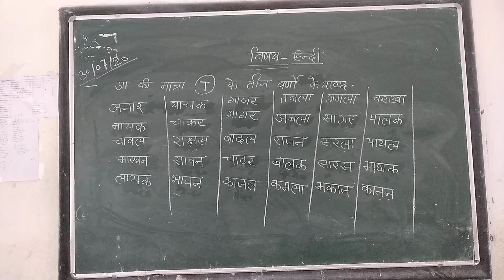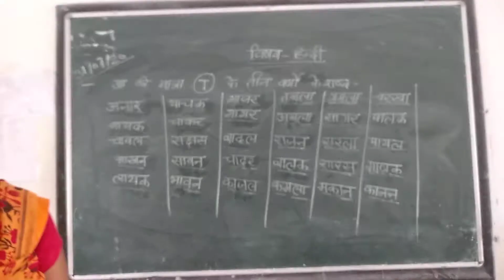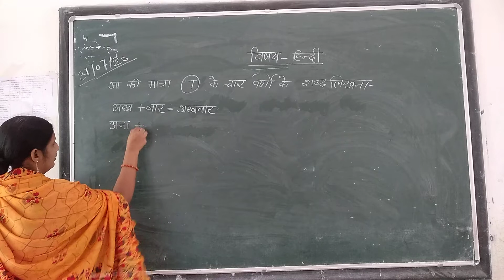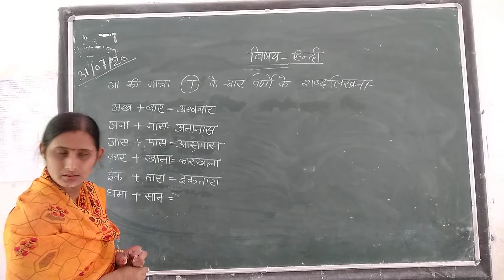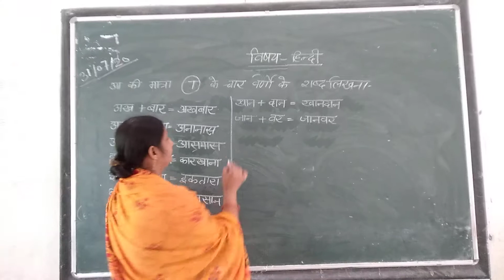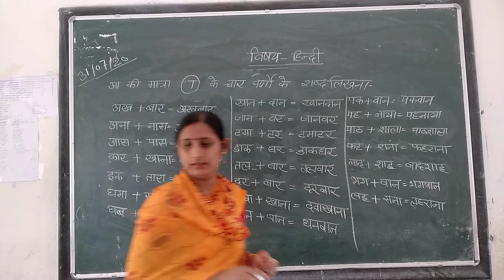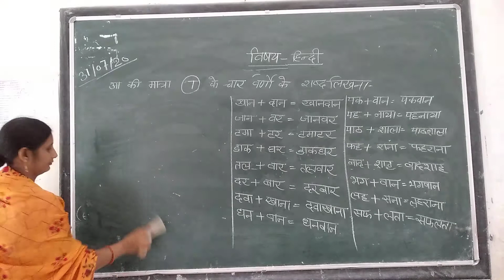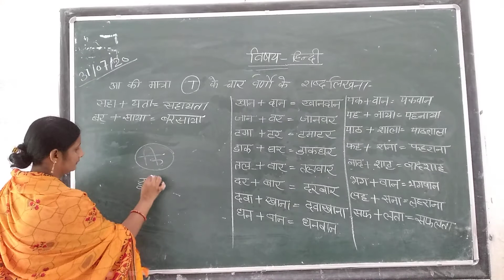CLASS- 1 AND 2 || 31/07/2020 || TOPIC- Char Varno Ke Shabd